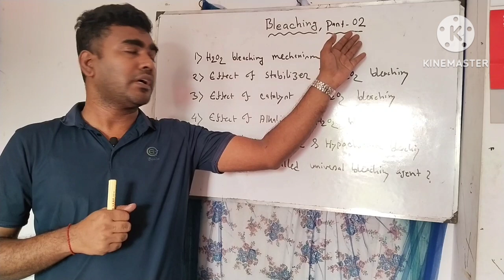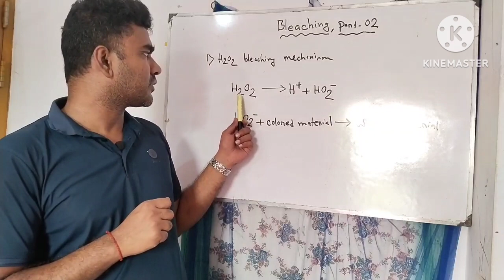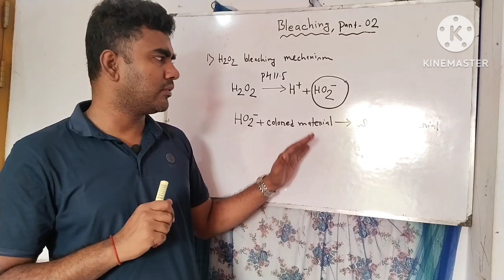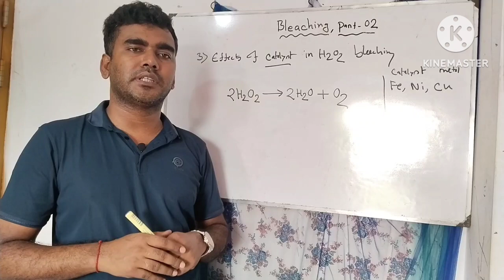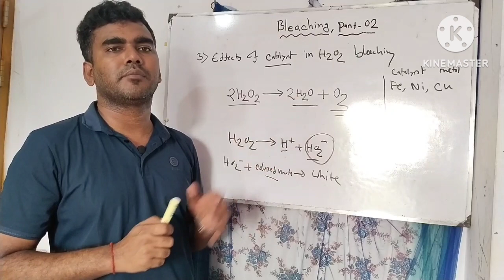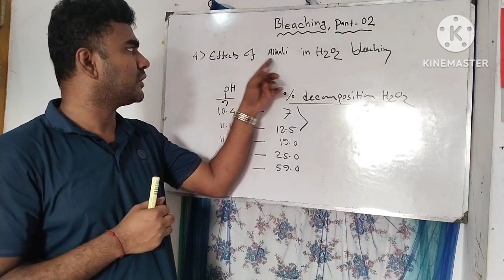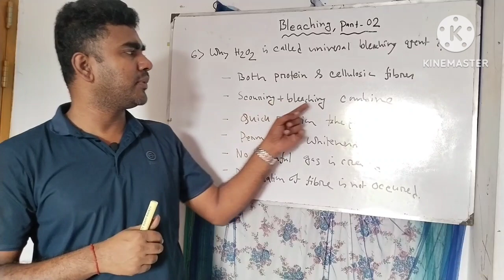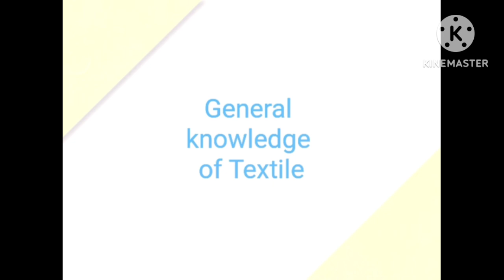Bleaching; part 02 || Mechanism of H2O2 Bleaching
From this video you will learn about mechanism of H2O2 bleaching, effect of catalyst, effect of alkali, effect of temperature on H2O2 Bleaching. You also know comparison between H2O2 bleaching and hypoclorite bleaching. You also know why H2O2 is called universal bleaching agent.
 video link:
 Regards
Haradhan